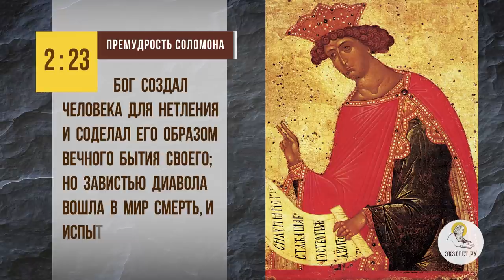Зачем БОГ создал ЧЕЛОВЕКА ? Священник Александр Сатомский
В сегодняшнем видео со священником Александром Сатомским, преподавателем кафедры теологии ЯГПУ, Ярославской Духовной Семинарии отвечаем на вопрос: "Зачем Бог создал человека?".

🔸 Замысел Бога о человеке
🔸 Образ вечного бытия
🔸 Бог - Любовь
🔸 Возрастание в любви
🔸 Целостность сотворенного человека
🔸 Воплощение Сына Божия